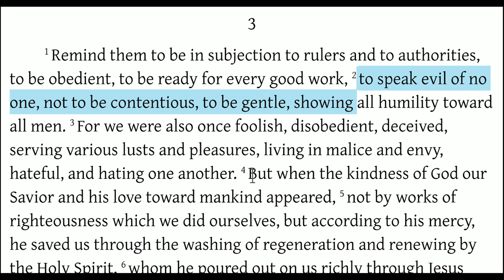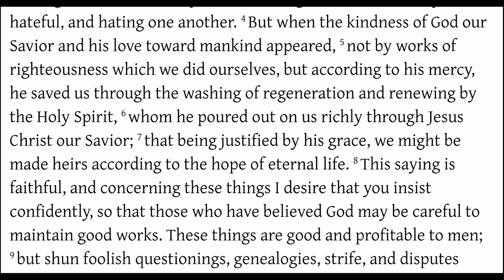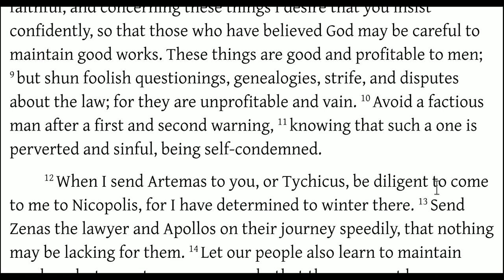Godly Living (Titus 3:1-11)